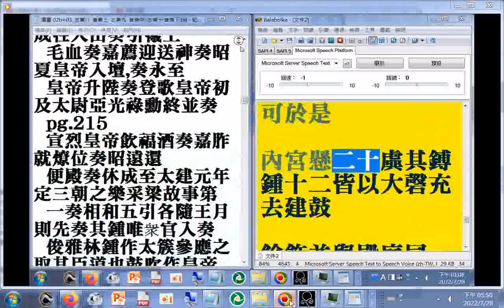摘錄(...制禮則天)有聲書 隋書 01 (p.01...268)(帝紀第一...志第八...十 音樂(p198...268))二十六史全文逐字唸(使用電腦報讀程式#Balabolka朗讀逐字唸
，部分破音字讀音有誤請見諒(例如，樂讀音更正為ㄩㄝˋ))